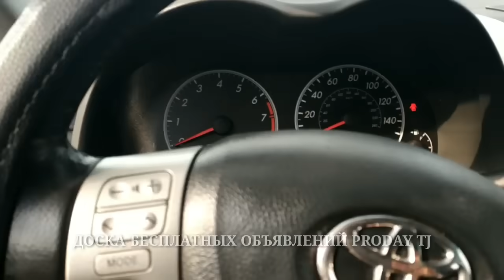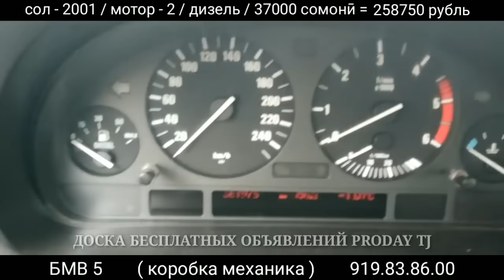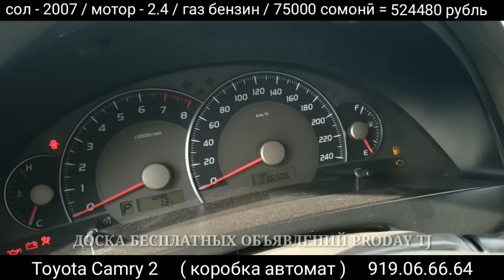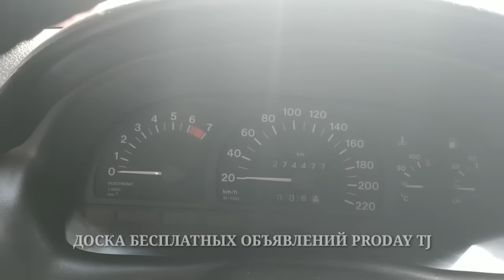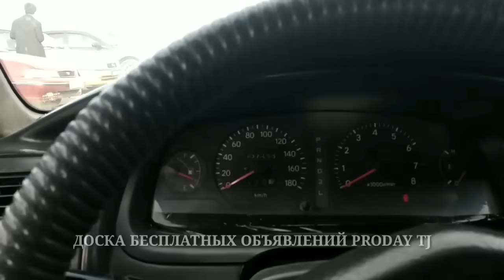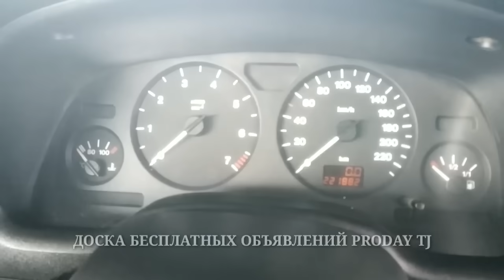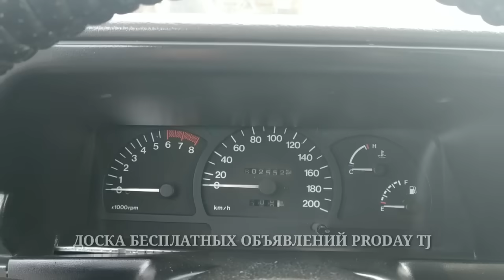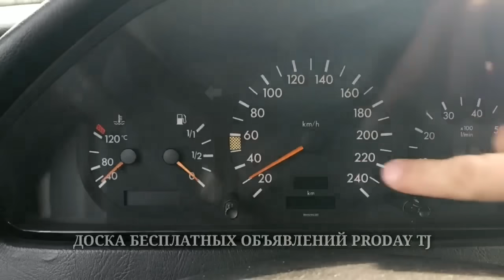Мошинбозори Кургонтеппа. Нархи Кемри 2. Корола 2. Сечка. Хэтчбек / 2019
Программа барои гуш кардани ОНЛАЙН РАДИОи Тоҷикистон ҳатман скачать кнен истифода барен

Касоне ки хона, ҳавли, мошин, телефон, кондитционер, халадейник ва дигар лавозимотҳои фуруши доранд метавонед онҳоро ба воситаи канали ман дар мудати кутоҳ бифурушед.
Рақамҳо барои тамос бо ман

Агар ки ба Шумо ягон ҳамкор лозим бошад ваё ҷои кор ё ин ки ширкататонро эълон ( РЕКЛАМА ) кардан хоҳед пас дар рақамҳои ман муроҷиат наомед.